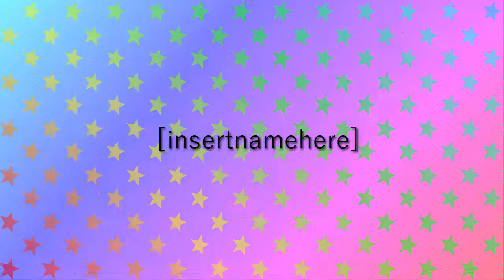Mega Man Battle Network - School (Arrangement)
NOTE: I know, I spelt "School" wrong in the video. No need to inform me, but I don't feel like re-rendering and uploading the entire video just because a silly typo. :D

lol pretty random, but that's to be expected at this point. ^-^ However, it is catchy and classic. Much of the music for the Mega Man Battle Network series is sadly overlooked. So here is an arrangement of the theme that plays in the school areas of the first game in the series. Please enjoy!

Original artist: Akari Kaida

Oh, and if anyone's wondering, the image in the video is a still from the anime.